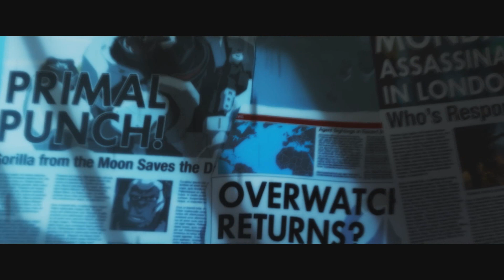DOOMFIST REVENGE fanmade trailer HD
Big Hello to everyone here at Winn X and another video hope you enjoyed :)

Hali srácok itt winn x és ez egy újabb videóm ha élvezted akkor dobj egy like-ot és íratkozz fel :)

Zenék/songs

My Demons - Starset (lyrics)

EPIC ROCK | ''Bad Men'' by Super Rock (Wizardz of Oz & Joe Pringle)